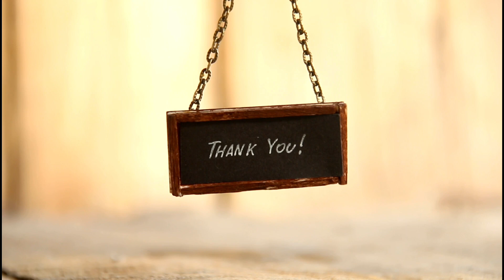Matar ka Swadisht Nashta|मटर से बनाएं बहुत ही स्वादिष्ट नाश्ता|Green Peas Special|Matar Recipe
Ingredients:

Green Peas
Boiled Potato
Onion
Green Chillies
Sauf Powder
Chilli Powder
Black Pepper Powder
Cumin Powder
Salt
Flour
Chat Masala
Mango Powder